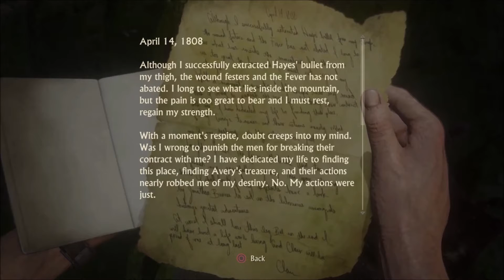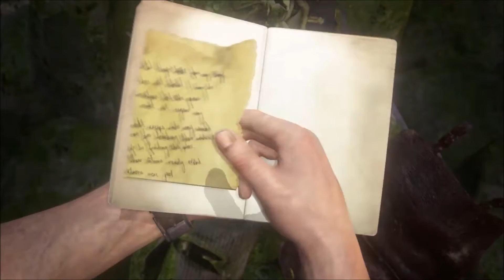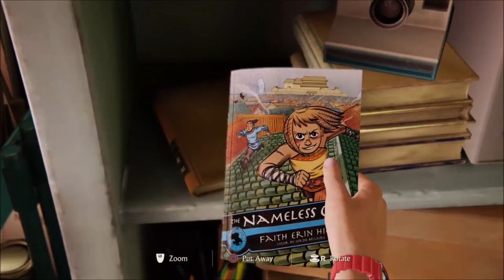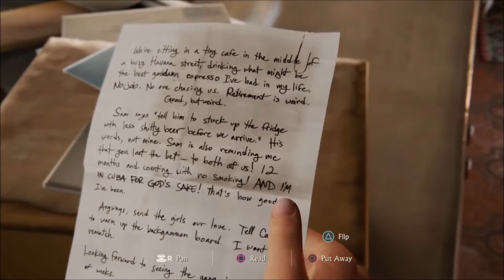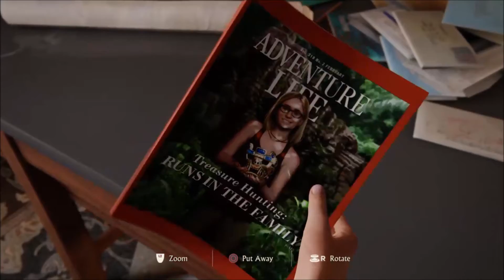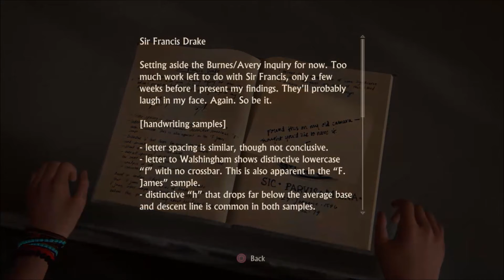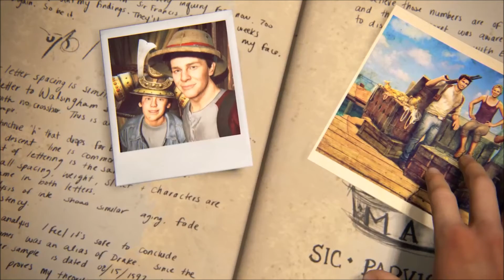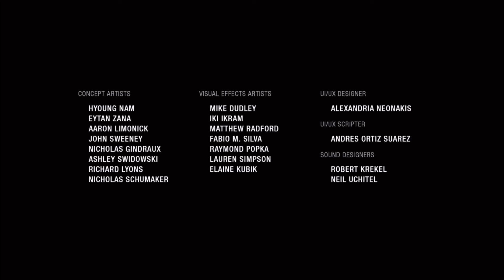NLG Plays: Uncharted 4, A Thief's End. Walkthrough Final Chapters and Impressions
Join Mike Mullis for the conclusion of his epic journey of Nathan Drake's final adventure; Naughty Dog's Uncharted 4:  A Thief's End.   At the end of the game during the credits, Mike gives his final thoughts on the last installment of ND's storied franchise.

This is the end of the game.  WARNING:  This is a full walkthrough, expect spoilers!   The video was also edited for time, protracted gunfighting was removed due to redundancy.

Play on, gamers!